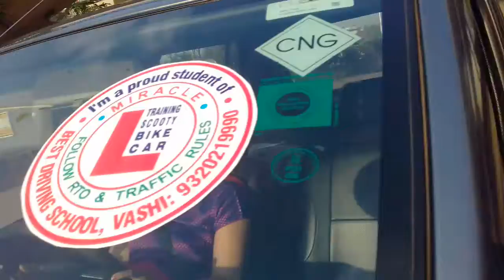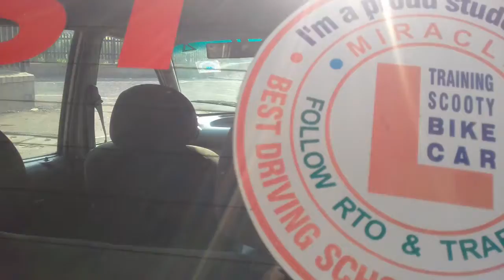SUCHITRA PAWAR AND SAIPRASAD BONDUGULA CAR CHALLENGE TEST RIDES ALONE EXCELLENT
EXCELLENT-MIRACLE-SUPERB